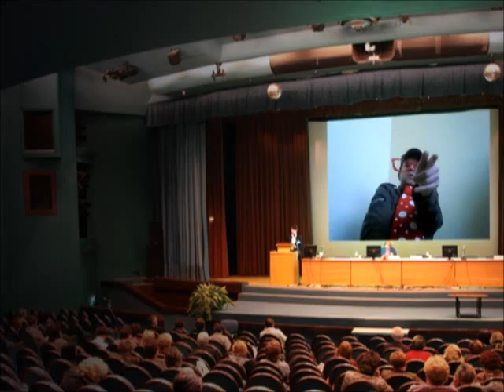TU FACEBOOK ! ! !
pour les facebookiens et les facebookiennes .